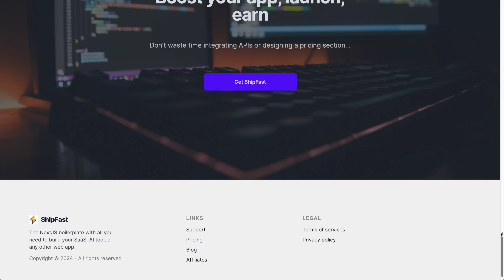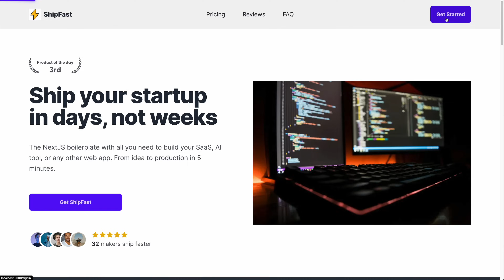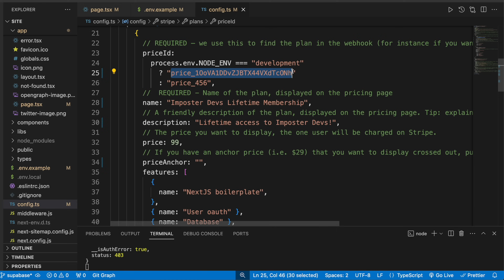The App YOU or I Could Have Built... ShipFast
In this video, I'll share my thoughts on Indie Hacking, and the superpower that we devs have though never use.

We code for our employers but never for our own business ideas that could generate extra income monthly.

I'll show you one project that I found quite fascinating that generates the creator of it $50k per month, AND it's something that you or I could have built, probably in a few weeks time.

Join the Imposter Devs community!